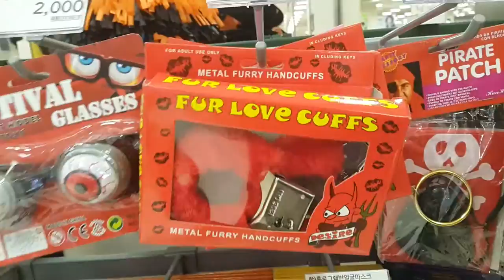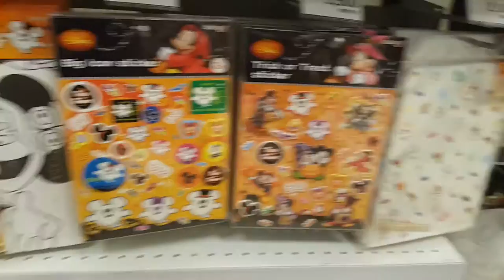*신제품* 할로윈데이! 분장 장난감!! 드라큐라! 눈알! 악마! 늑대인간??{장난감 황제의 보물창고 No.708}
할로윈데이는 서양에서 괴물의 모습을 분장한 아이들이 이웃집을 다니면서 캔디바구니를 내밀며 "캔디를 안주면 장난칠거에요" 하며 캔디를 받던 날인데 지금은 어른들도 괴물 분장을 하는 파티로 발전했어요. 자, 지금부터 할로윈의 무시무시한 모습을 다함께 보러 가볼까요??